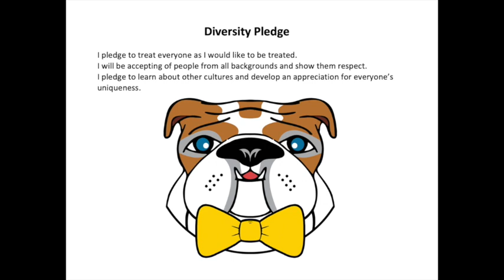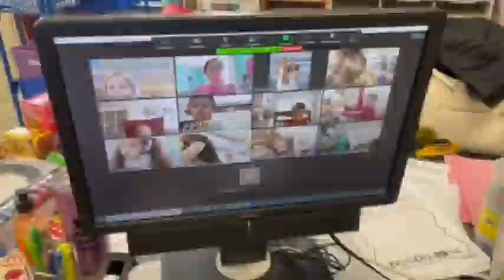McDTV Morning Announcements Feb. 12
This video is about McDTV Morning Announcements Feb. 12